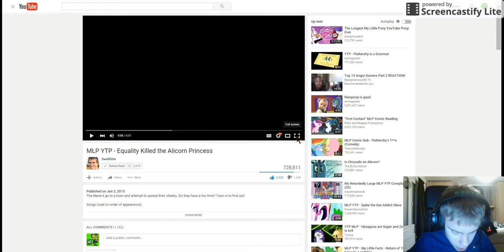KeyBoardComedian Reacts To Equality Killed the Alicorn Princess